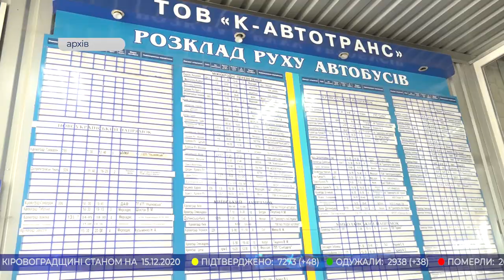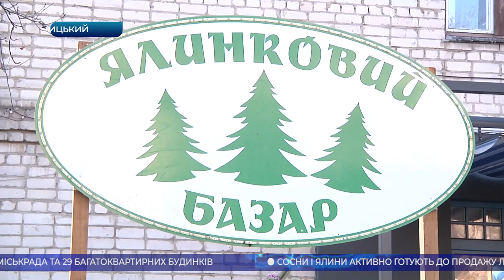Головні новини Кіровоградщини | 15 грудня 2020 року | телеканал Вітер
- померла 4-річна дівчинка, яка випала з восьмого поверху в Кропивницькому;
- без прямого сполучення з обласним центром залишились жителі найвіддаленішого району області;
- через порив на тепломережі у Кропивницькому без тепла залишилися 2 школи, ОДА, міськрада та 29 багатоквартирних будинків;
- сосни і ялини активно готують до продажу лісівники Кіровоградщини;
- конкурс дитячих малюнків “Без насильства світ стане кольоровим” відбувся на Кіровоградщині;